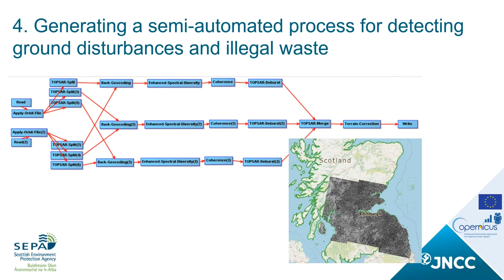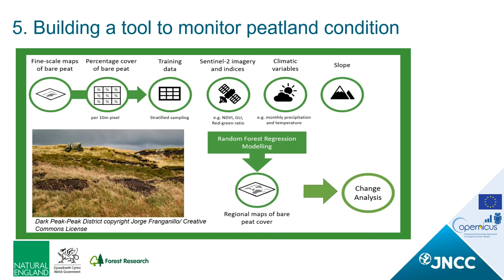Copernicus User Uptake Project overview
A short introductory video showing the highlights and successes of the project.  How using Copernicus satellite data and services can efficiently deliver UK public environmental functions.